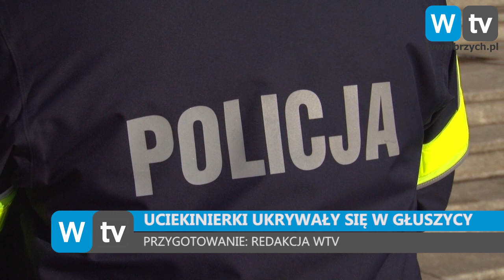Telewizja Wałbrzych - Uciekinierki ukrywały się w Głuszycy